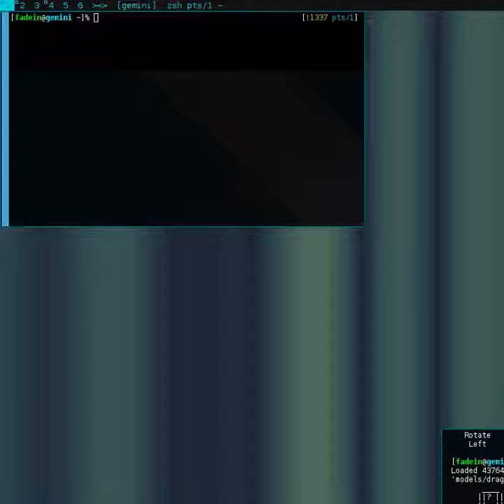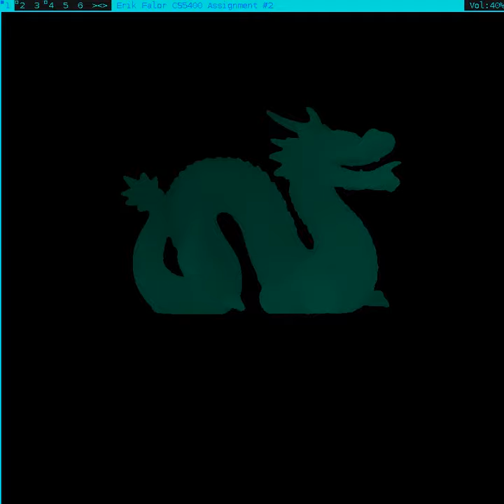OpenGL assignment #2 - USU CS5400 Summer 2014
Demonstration of a program that
0) Parses a 3D model description from a file in Stanford's PLY format
1) Constructs a VBO and IBO from the PLY data and renders with a call to glDrawElements()
2) Allows the user to rotate and move the model about the screen